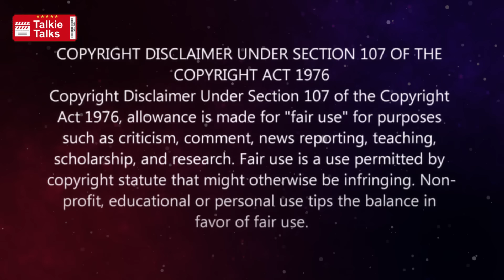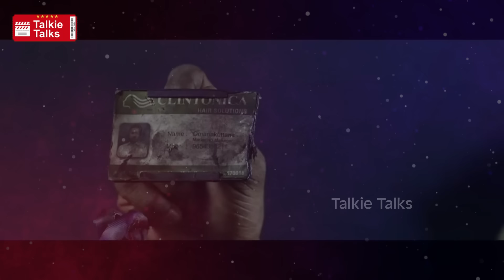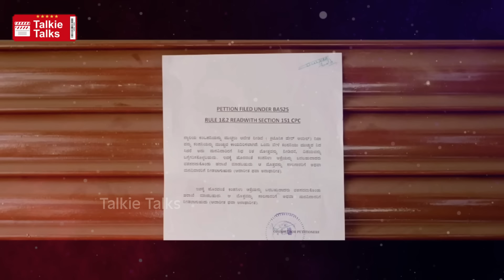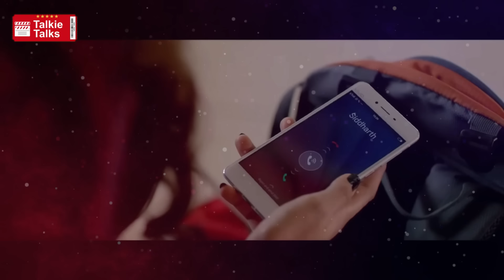💥😳నకిలీ పేర్లతో అమ్మాయిలని మోసం చేసి ***-full movie explained in Telugu-Movie explained in telugu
Note:
Team Talkie Talks.